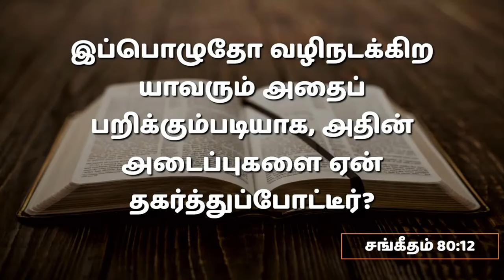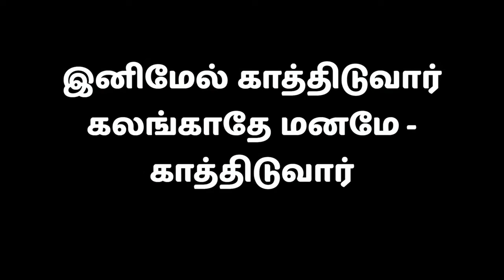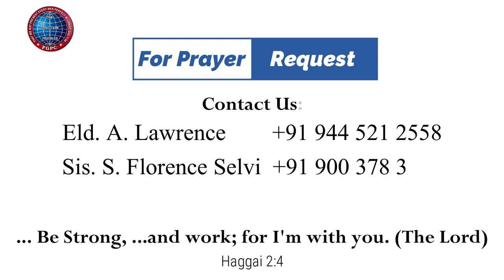தேவ பாதுகாவல் | 28.01.2024 | Pr. I. Vinil Sathish | Kadamalaikuntu FGPC